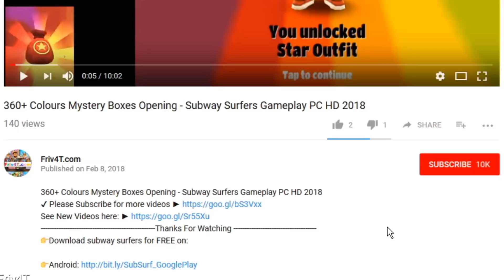Subway Surfers Gameplay HD VS Talking Tom Gold Run Funny Racing